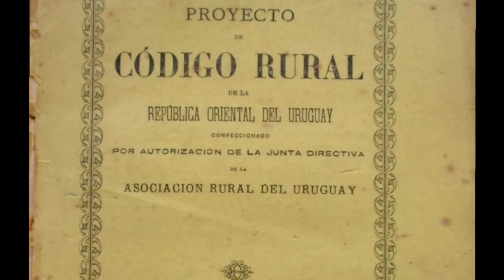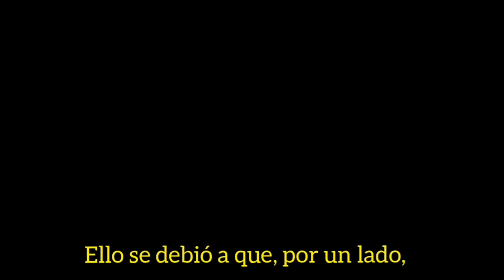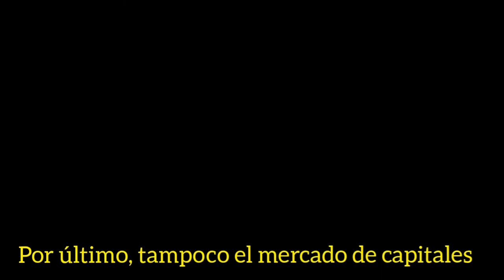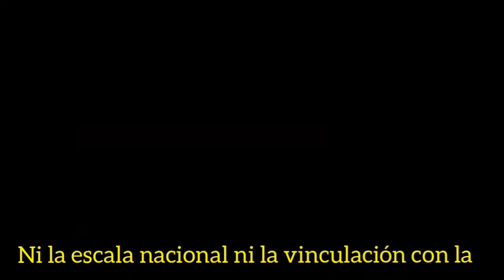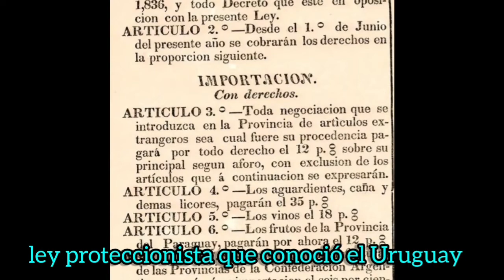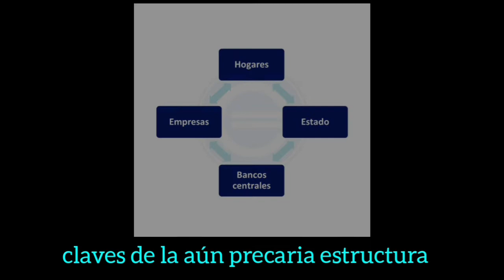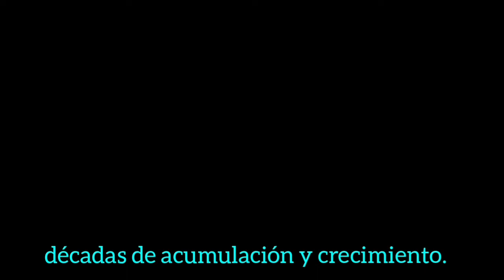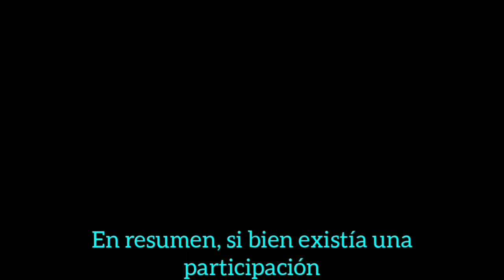Primera Modernización del Uruguay (Prueba Final de Historia)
Alumnos: Guillermo Gonella, Ignacio Martínez.
Grupo: 5to Humanístico 2